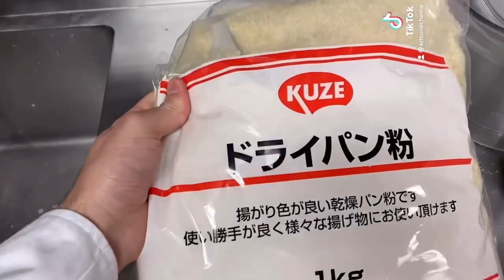Receta de Panko japonés | Pan Rallado Japonés | パン粉のレシピ | Panko Cocina japonesa | fácil | Auténtica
Hoy os traigo a receta de Panko japonés Y la traigo básicamente porque he visto decir barbaridades sobre el panko a YouTubers grandes que endiosan la cocina japonesa y no es para tanto.
Hay mucho desconocimiento sobre la cocina de Japón y el panko no es nada más que pan rayado, pan de molde rayado, con lo cual que para hacer el panko que necesitaréis:
Rallador o una trituradora y
Pan de molde si es pan de torrijas mejor.